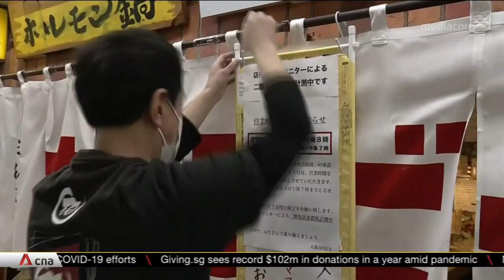Japan fears new variants could drive fourth wave of COVID-19 as Osaka imposes new restrictions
There have been growing concerns in Japan that coronavirus variants could be driving a new fourth wave of infections in the country. The variants appear to be more infectious, and officials fear they may be resistant to vaccines. New restrictions have been imposed in Osaka, where COVID-19 infections have hit record highs. The city has also cancelled Olympic torch relay events, but Prime Minister Yoshihide Suga has insisted the Games will go ahead in Tokyo as scheduled.